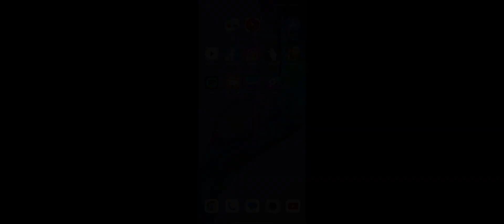لحظة تتويج الملكي بلقب كـأس الملك الاسباني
ريال مدريد